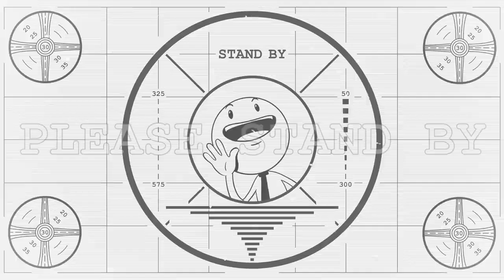Nutshell's Mega Nut #3 (Animation Memes)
What I animate with:

Software: Rough Animator

Equipment: iPad Pro 11"